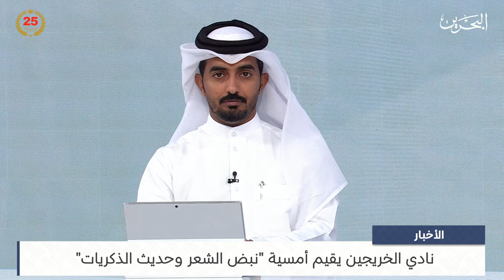البحرين مركز الأخبار : نادي الخريجين يقيم أمسية نبض الشعر وحديث الذكريات 10-04-2024